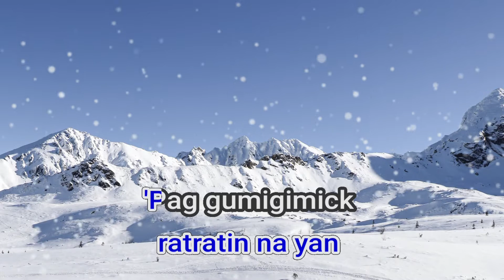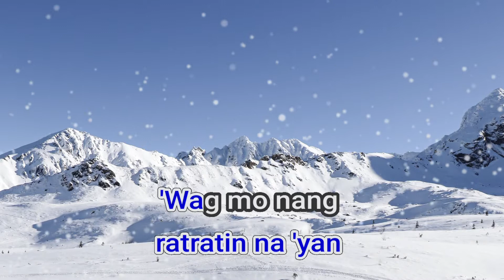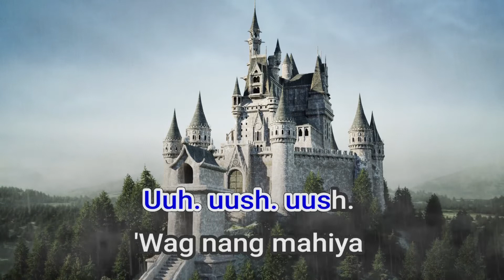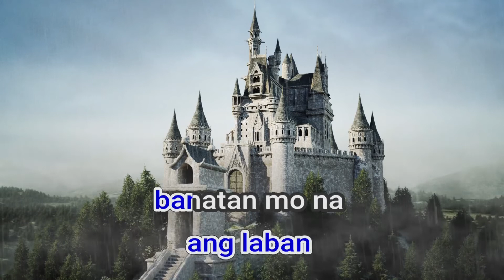07125 Ratratin Masculados